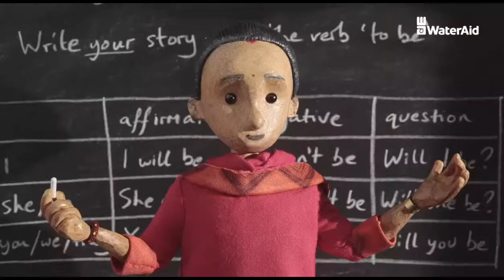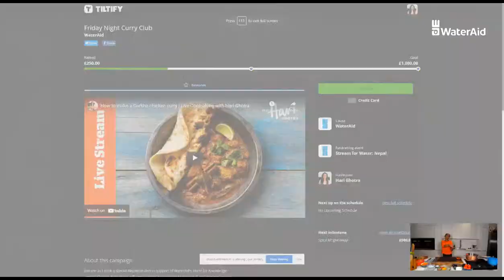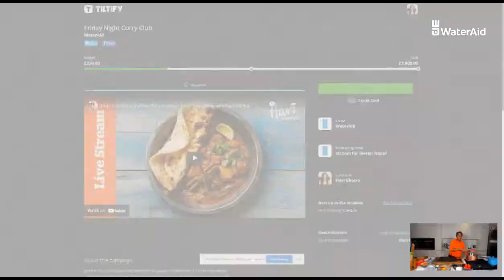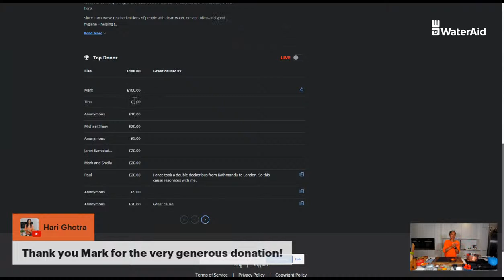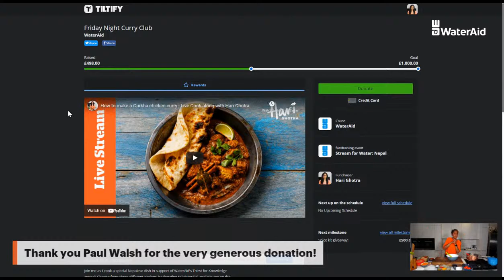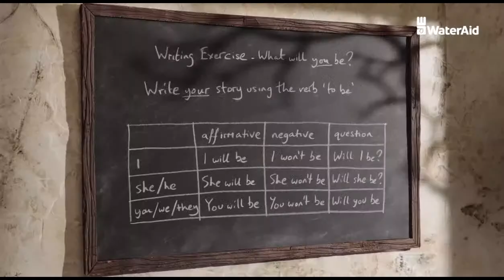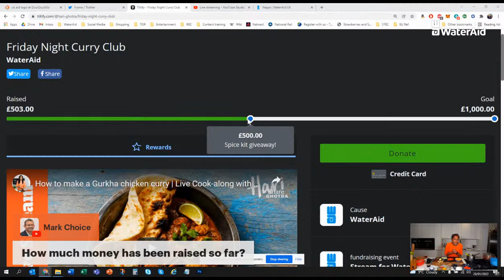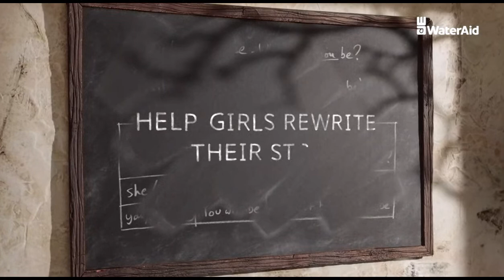How to make a Gurkha chicken curry | Live Cook-along with Hari Ghotra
Join me as I cook a special Nepalese dish in support of WaterAid's Thirst for Knowledge appeal! Choose from three different options by donating to WaterAid, and join me on the night for more fun ways to get involved in the livestream.

Any money you donate to my fundraiser will go directly to clean water projects in Nepal, helping some of the least privileged girls in the world stay in school and get the education they deserve.

Nepalese food takes it's influence from the surrounding countries - India, Tibet and China. The cooking tends to be simple and it uses only a handful of ingredients but the cuisine draws on its ethnically diverse people.

To get the basics right for Nepalese food you need to understand that it's rice based as it's the staple grain of Nepal, the food tends to be less spiced compared to Indian food but what makes it spectacular is the use of sour and savoury ingredients.

This is a classic chicken curry and I would suggest cooking it on the bone to get that wonderful depth of flavour.

Ingredients:
5 green cardamom pods
1 tsp fennel seeds
1 tbsp ginger, roughly chopped
3 garlic cloves, roughly chopped
150g Greek yoghurt
8 pieces of chicken, thigh and drumsticks skinned
2 tbsp rapeseed oil
2 onions, sliced
2 tsp cumin seeds
4 cloves
7cm stick of cassia bark
2 bay leaves
1 tsp turmeric
½ tsp mace, ground
¼-1 tsp Kashmiri chilli powder
4 medium tomatoes, chopped

Take a look below at my exclusive Hari Ghotra merch, including lots of fantastic ebooks and a few other items that I hope you will love!

Welcome to my store, where you will find all you need to get you cooking authentic Indian food: Curry Kits and Indian Spices, Cookbooks and Cookery Classes ➤